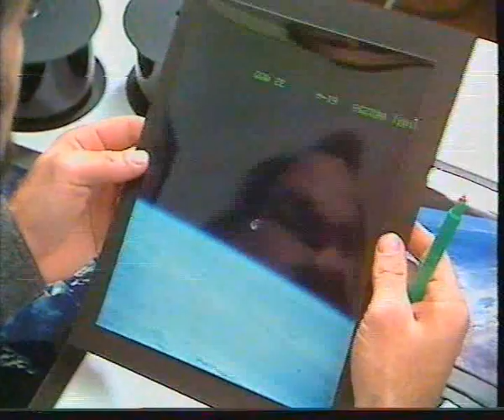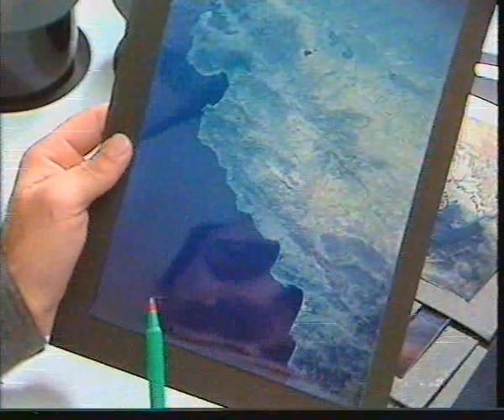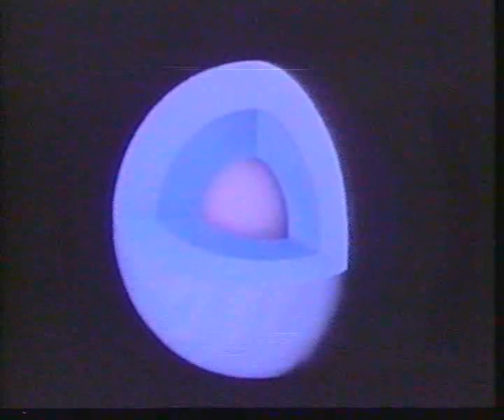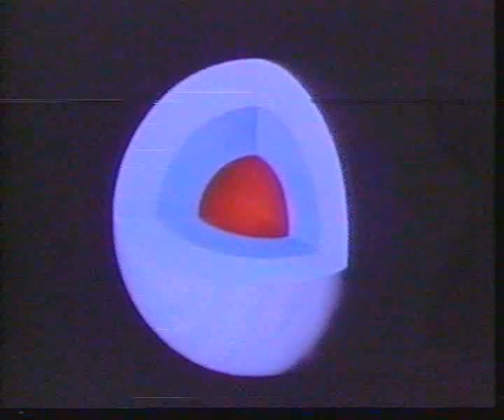Piet Smolders & Wubbo Ockels 1986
Een fragment van een (denk ik) ingelaste uitzending.
De aanleiding was het Challenger ongeluk op 28 januarie 1986.

Tevens geeft Wubbo een mooi insight over het onderzoek wat door hem gedaan werd.

Bron: Philips vcc

The Space Shuttle Challenger disaster occurred on January 28, 1986, when Space Shuttle Challenger (mission STS-51-L) broke apart 73 seconds into its flight, leading to the deaths of its seven crew members. The spacecraft disintegrated over the Atlantic Ocean, off the coast of central Florida at 11:38 EST (16:38 UTC). Disintegration of the entire vehicle began after an O-ring seal in its right solid rocket booster (SRB) failed at liftoff. The O-ring failure caused a breach in the SRB joint it sealed, allowing pressurized hot gas from within the solid rocket motor to reach the outside and impinge upon the adjacent SRB attachment hardware and external fuel tank. This led to the separation of the right-hand SRBs aft attachment and the structural failure of the external tank. Aerodynamic forces promptly broke up the orbiter.